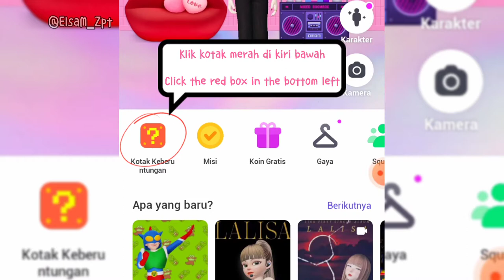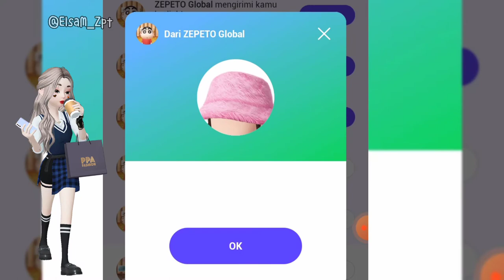HOW TO GET LUCKY BOX | ELSA MANOBAN ZEPETO (TUTORIAL)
Hai semuanya, hari ini aku mau memberikan beberapa Tips untuk mendapatkan semua item yang ada di lucky box dalam sehari. aku mendapatkan semua item di kedua Lucky Box. Ini sangat menyenangkan saat aku membuka satu persatu. kalian penasarannn, tonton sampai habis yaa

Hi everyone, today I want to give some tips to get all the items in the lucky box in a day. I got all the items in both Lucky Boxes. It's really fun when I open one by one. you guys are curious, watch till the end yeahhh